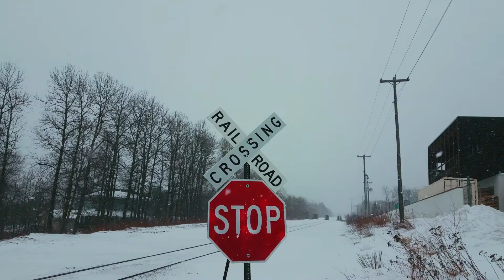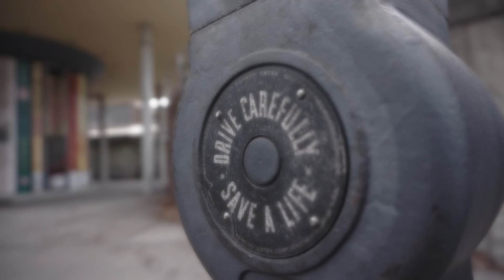Ice Racer Announcement; Dirt Cheap Racecar Series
The Civic sits ready for competition but alas, no competition is available. The news is out, the season ended early.
In all truth, we were cutting it close, but ended up missing out on the last two possible races of the year.
These things can happen when racing relies so heavily on weather conditions for safety, and in our case the record setting snowfall in February caused major issues to ice integrity.

So instead of debuting the car at competition we will attend the next closest local event that happens to be one of the biggest car shows of the year; Motorhead Madness! Which takes place at the Duluth Entertainment Convention Center on March 23rd/24th.

Dad Mods (formerly The MiShift Garage) will be unveiling the Civic at this show. We will also have a booth with video playing and a chance to meet us and ask any questions or simply say hi.